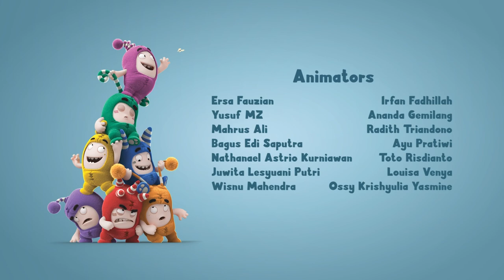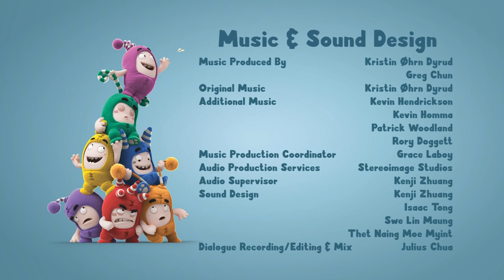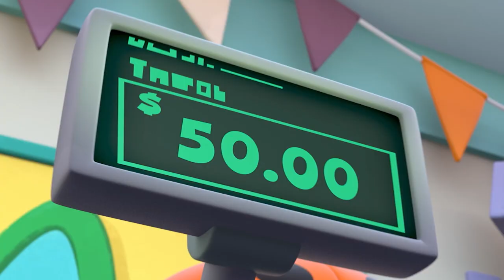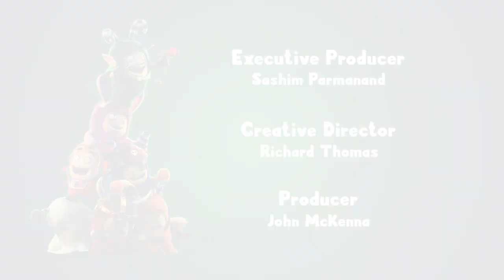OddBods Christmas Special 1 HOUR COMPILATION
Our Green Earth is an education channel dedicated to educating children about Nature & Science by showcasing different green locations like beaches, forests, gardens, farms and more. It also highlights experiments and songs that stimulate knowledge about the outside world.

Here you will find videos featuring Cocomelon, Blippi, Morphle, Go Buster and more!

Our Mission: The aim of our content is to nurture children’s curiosity and understanding of the Earth by teaching them how to respect and take care of their planet.